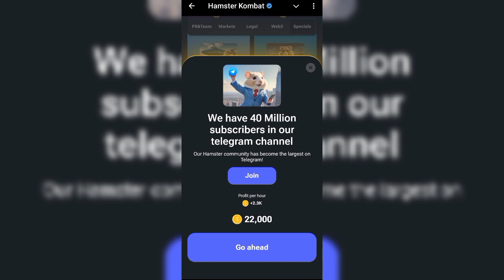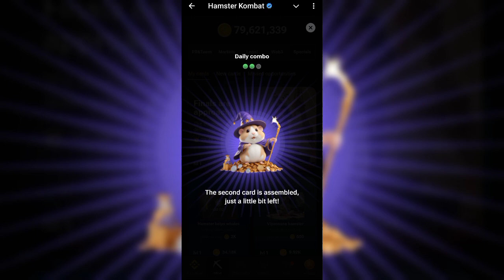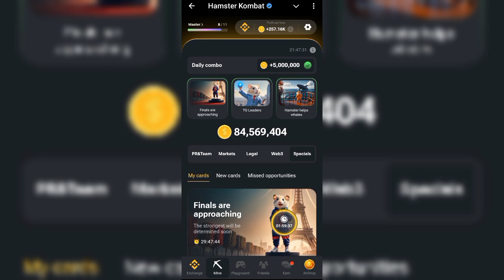11 August daily Combo cards hamasterkombat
11 August daily Combo cards hamasterkombat

Topics Related;

daily combo
today combo
11 August daily Combo
hamasterkombat combo cards